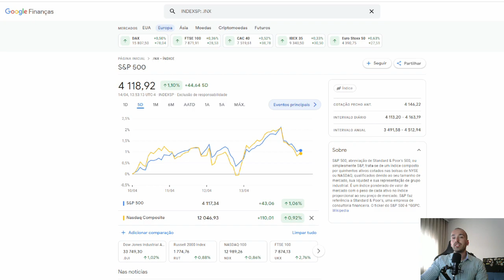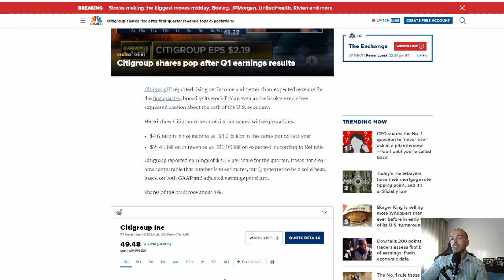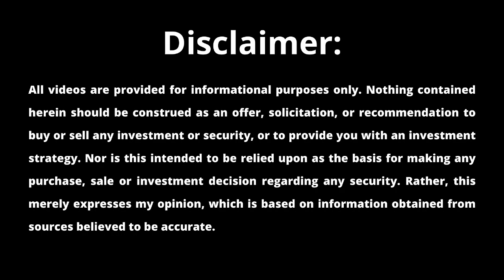BANK EARNINGS TODAY! CPI and PPI reaction.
Welcome to our weekly economic news update, where we take a closer look at the most important financial events and developments of the past week. In this video, we'll discuss the start of earnings season, which is a period of time when publicly traded companies release their quarterly financial results. We'll also cover other significant economic news and data releases that could impact the markets.